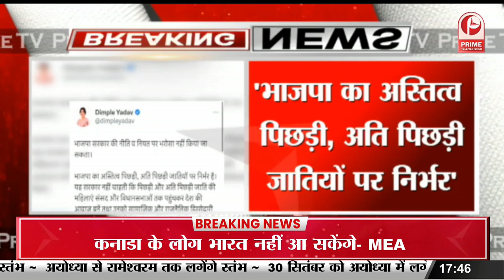Dimple Yadav ने BJP सरकार पर बोला हमला || Prime Tv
Welcome to Prime TV India, your reliable source for up-to-date and impartial news coverage. Stay informed with our diverse range of news stories, in-depth analysis, and exclusive reports.

From politics to technology, business to entertainment, we bring you the latest developments shaping India and the world.